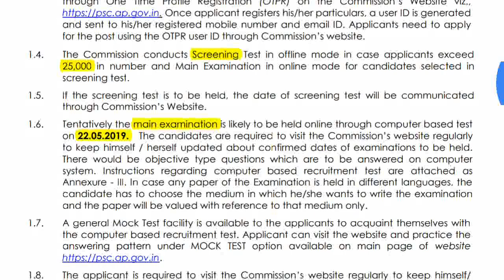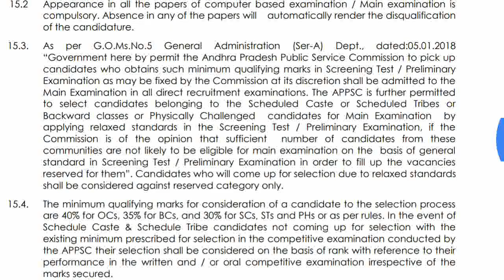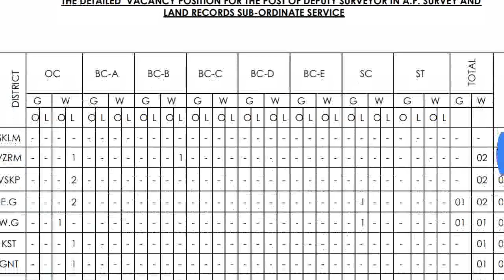డిప్యూటి సర్వేయర్-నోటిఫికేషన్ వివరాలు-APPSC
DEPUTY SURVEYOR IN A.P.SURVEY AND LAND RECORDS SUB-SERVICE
Applications are invited online for recruitment to the post of Deputy Surveyor in A.P.
Survey and Land Records Sub-Services for a total of 29 Carried Forward vacancies in
the scale of pay of Rs.22,460-66,330 from candidates within the age group of 18 - 42
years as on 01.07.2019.